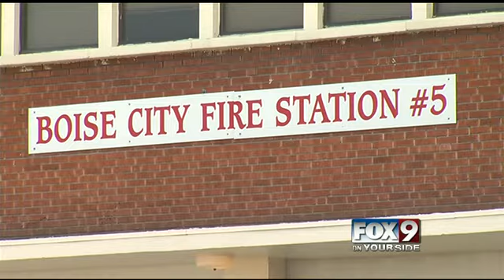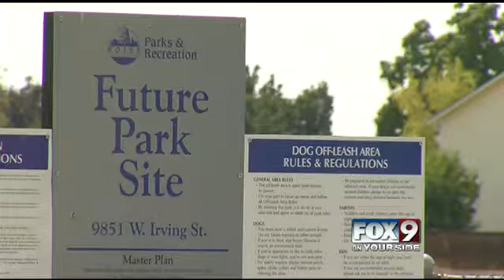Boise leaders propose $34 million in city upgrades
Boise city leaders are proposing tons of city improvement plans that could cost Boise homeowners a little extra cash.

The proposal outlines $34 million of bond money to spend on city upgrades. That may sound like a steep figure, but Boise leaders